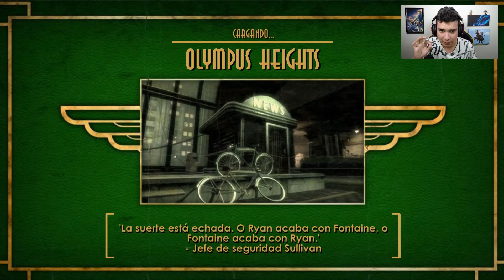¡Una nueva zona! Capitulo 28 | Bioshock (ElGuerrero064)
En el video de hoy vamos a entrar a la nueva zona y continuaremos con la inesperada aventura.